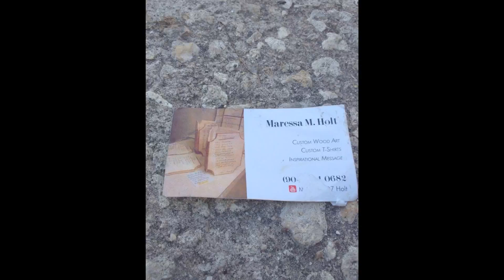Maressa107 holt2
Artwork, call to place an order,
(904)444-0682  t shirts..